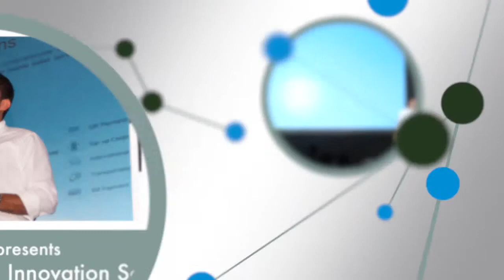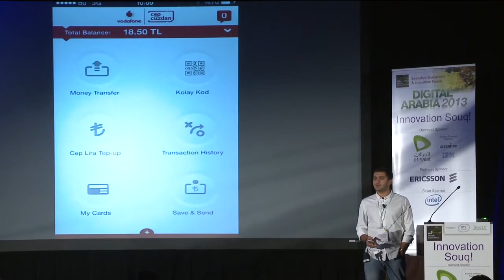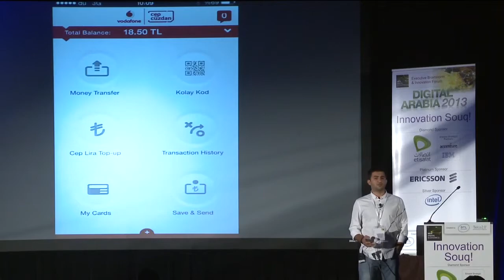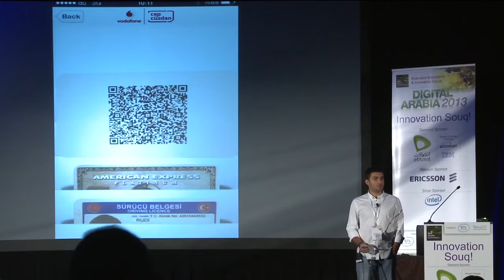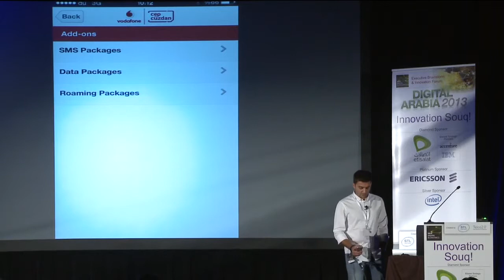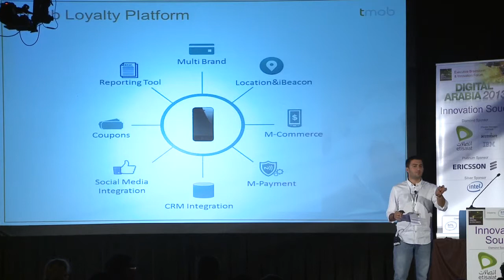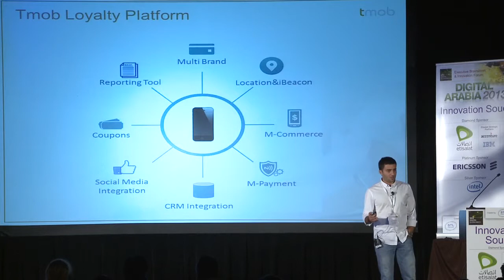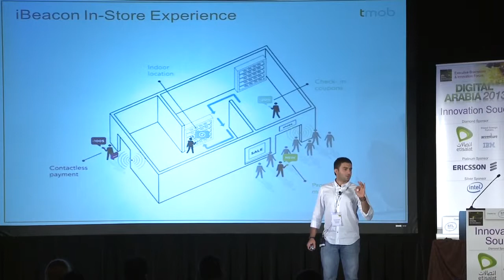Innovation Showcase: Tmob Mobile Wallet and iBeacon: Digital Arabia 2013 OnFuture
Rudi Dokmecioglu from Tmob demoing and presenting at Digital Arabia 2013 - Solutions and technologies including Mobile Wallet: mobile wallet solution and products for telcos, banks, financial institutions or companies willing to offer mobile wallet services to their customers, and Ibeacon: in store mobile experinces. The Innovation Showcase is part of STL Partners/OnFuture events, presented as Innovation Souq at Digital Arabia 2013 featuring live demos of cutting edge innovations.